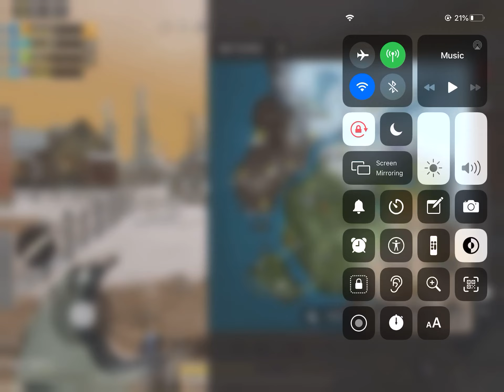May 8, 2022